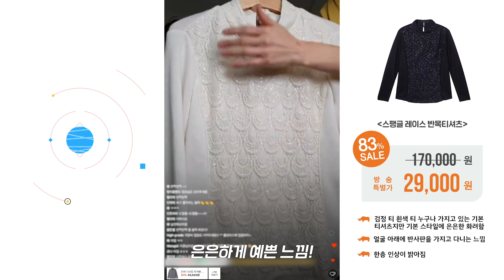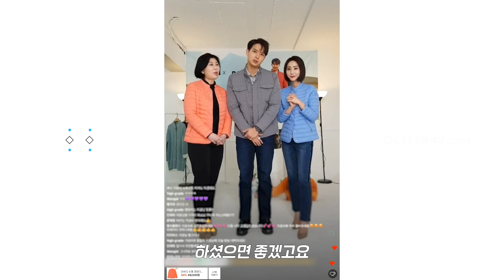기본 80%할인! 방송특별가 중년 패션 봄옷 장만 해결!|류지광과 함께한 PAT N쇼핑 라이브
PAT의 모델 가수 류지광,
극한직업 벤츠아줌마 임유란배우와 함께한 N쇼핑 라이브!
설 선물 특집 N쇼핑 라이브 하이라이트 영상을 공개합니다!

방송특별가로 가겨갈 수 있었던 봄옷 장만편!

기본 80%할인으로 댄디의 정석, 우아한 핏은 기본😀
여성스러움 한 스품과 젊은 한 스푼으로 2021년 봄 준비 완료!

PAT(피에이티) N쇼핑라이브에서만 볼 수 있는
가수 류지광의 카발레도 함께 들어보세요❤

✔영상 속 제품
1. 컬러 반진업 티셔츠
2. 니트자켓형 스웨터
3. 7부 소매 라운드 풀오버 티셔츠
4. 플라워 후디드 사파리점퍼
5. 이중지 후드 베스트
8. 스팽글 레이스 반목티셔츠
9. 스티치 디테일 코디건
10. 숏 앨 경량 다운 점퍼